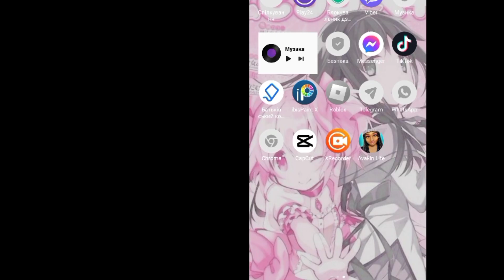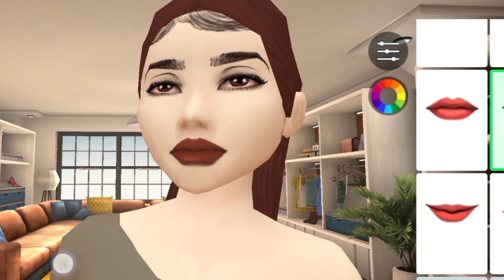СДЕЛАЛА АДРИАНУ ЛИМУ В Avakin Life